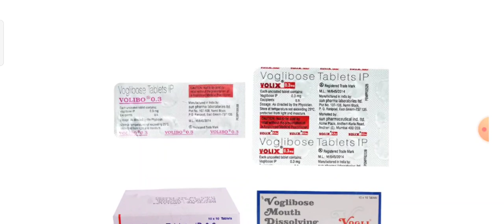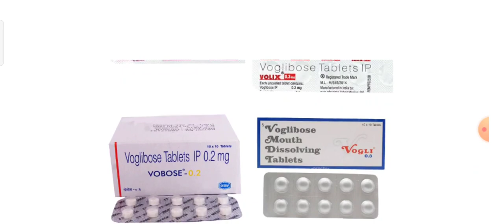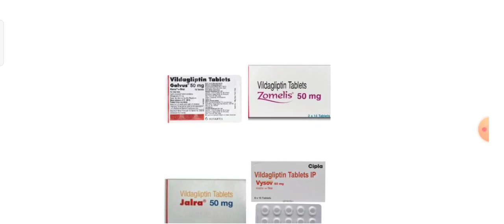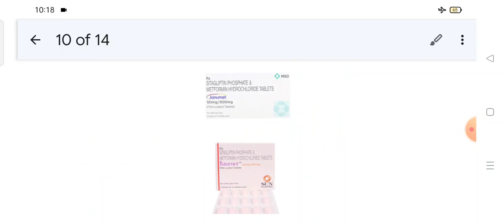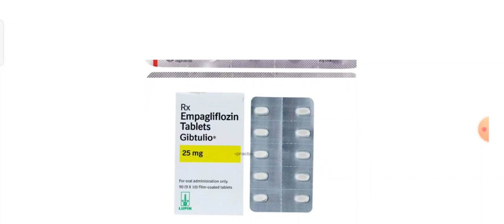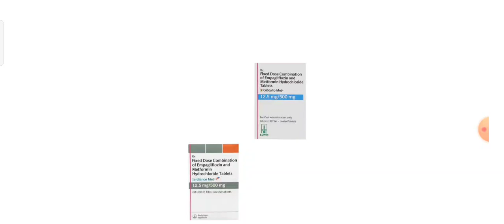DIABETES MEDICINE//शुगर कि दवाइयां. PART -2.. सभी दवाइयां आसान भाषा मे.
DIABETES MEDICINE    part 1

volibo0.3 X

volibo 0.2 X

volibo 0.2 tablet uses in hindi X

volix 0.3 X

volix m 0.3 X

volix trio 2 X

vobose 0.3 X

vobose 0.2 X

vogli gm 2 X

voglimac gm 2 X

voglimac gmIX

voglinorm 0.3 X

advog tablet X

vogli m 0.3/500 X

volix m 0.2 X

galvus met 50/500 X

zomelis met 50/500 X

jalra m 50/500 mg tablet X

vysov 50/500 in hindi X

Januvia 100 mg X

siptin m 500 X